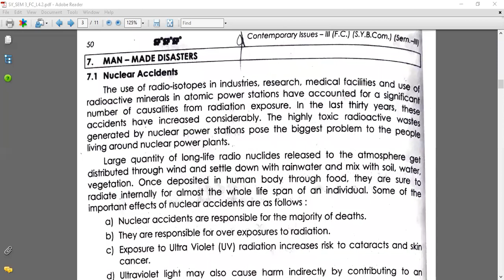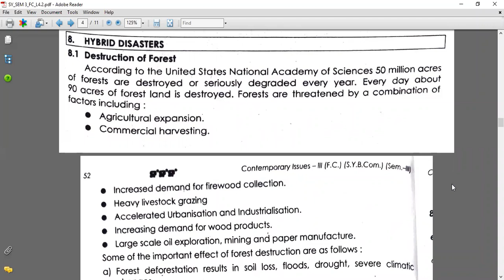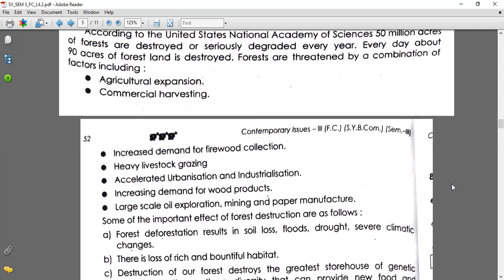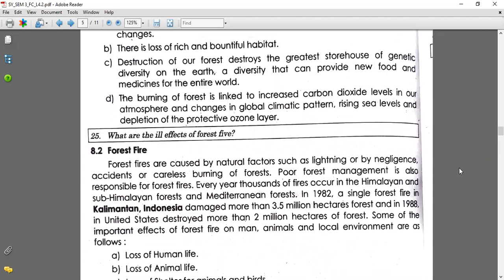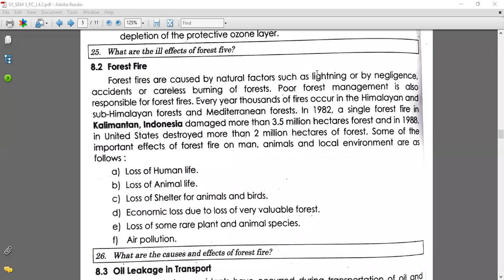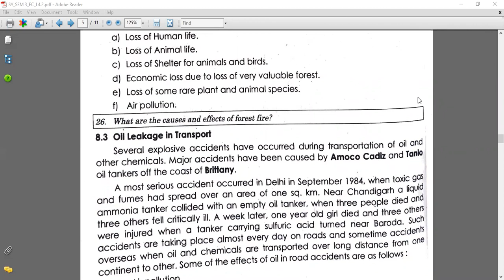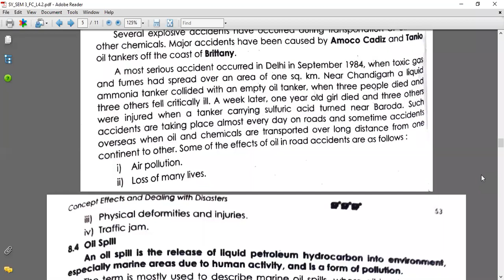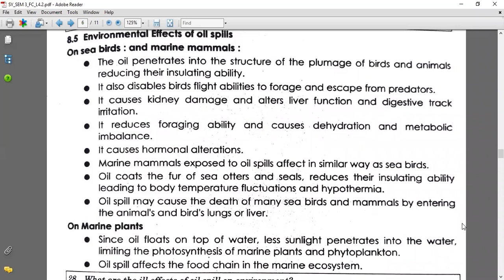Foundation Course | Sem. 3 | Mumbai University| Hybrid Disasters - | Forest Fires | Oil Spills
Hybrid Disasters - | Forest Fires | Oil Spills |
Leakage of oil during transportation
Destruction of forests
Disaster effects and Disaster mitigation

Foundation Course | Sem 3 |Mumbai University| Disaster Mitigation & Effects: Man-made disasters - Nuclear & Industrial Accidents